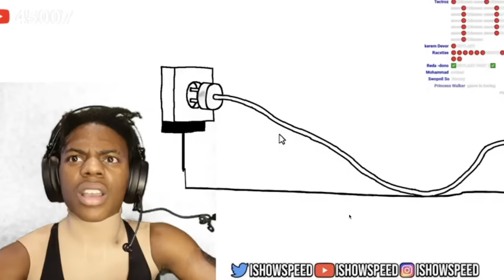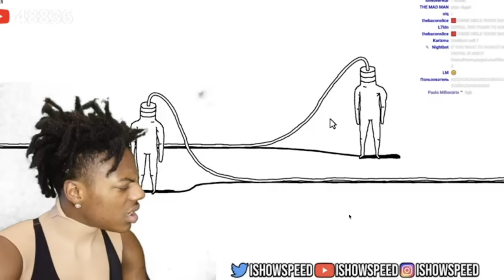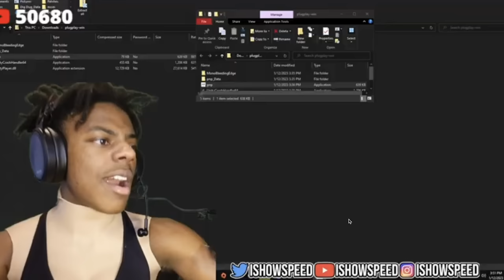iShowSpeed Plays Plug And Play...